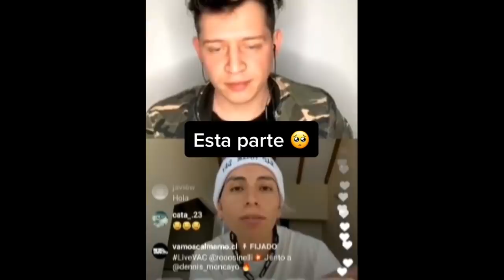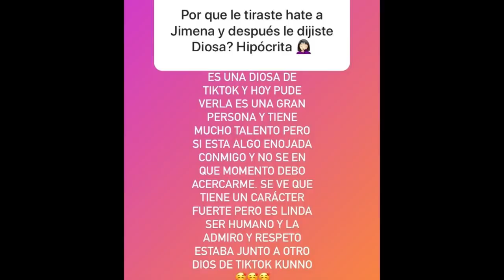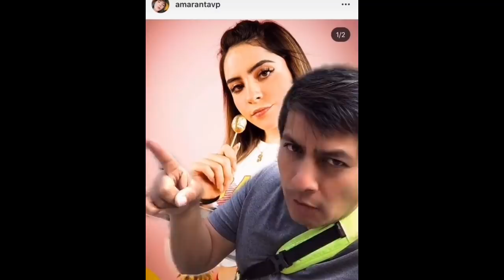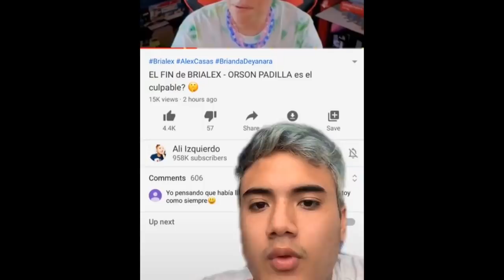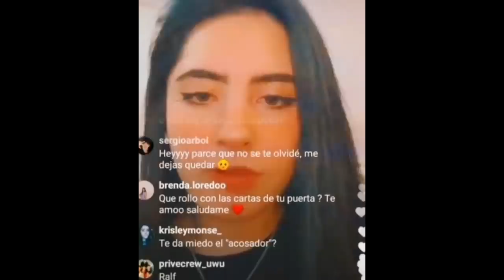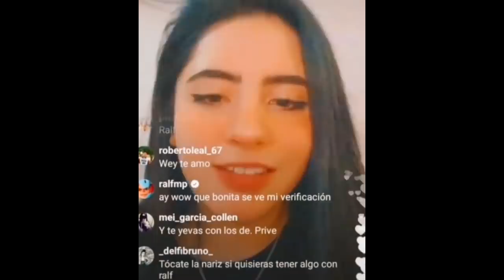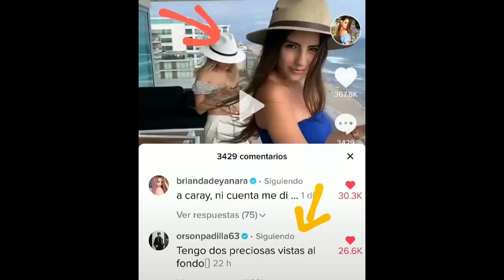CHISMESUMO#7 Ralf fastidiado con PRIVE?Jimena ENOJADA Kevlex Y Ashley JUNTOS Danna Yatra reencuentro